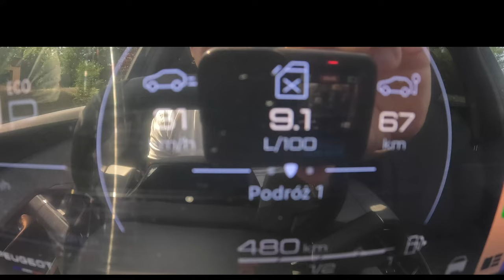NEW Peugeot 3008 Allure 🇫🇷 2024 [1.2 Hybrid 136hp] |0-100| POV Test Drive #2089 Joe Black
👉  Car: Peugeot 3008 1.2 Hybrid 136hp Exterior & Interior  Allure 2024

0:00 Intro
0:09 Walk-around and interior
1:43 Start
1:55 Casual driving
7:43 Acceleration
8:00 Highway
11:50 Casual driving
15:41 Engine view
16:05 Fuel Consumption

Engine: 1.2L Petrol (Gasolina) Hybrid 3-cylinders
Displacement (cc): 1199
Power: 100 kW/136 hp
Torque: 230 Nm
Transmission: 6-speed automatic
Traction: FWD ( Front-Wheel Drive )

Acceleration (0–100 km/h): 10,2 s.

Fuel Tank Capacity: 55L
Weight: 1573 Kg
Model: 2024
Date of Production : 2023-
Place of production: 🇫🇷 Sochaux

Driver: Joe Black
Video: GoPro Hero 12 Black
Edit: MacBook Pro / Final cut Pro X